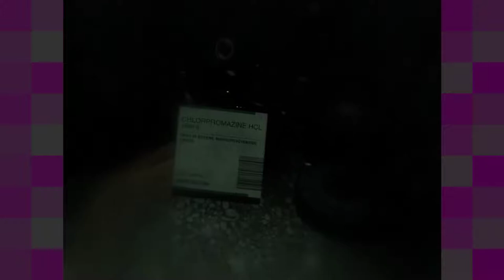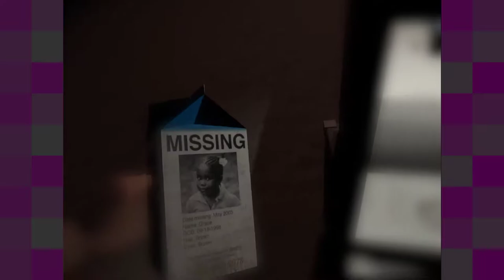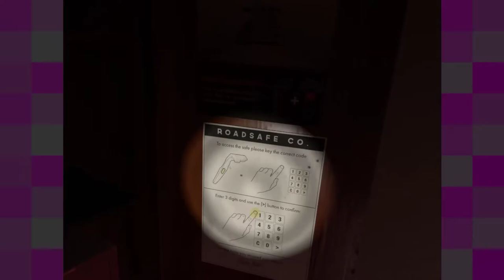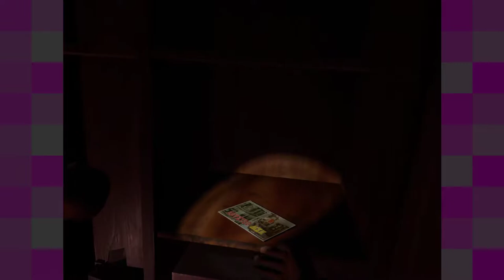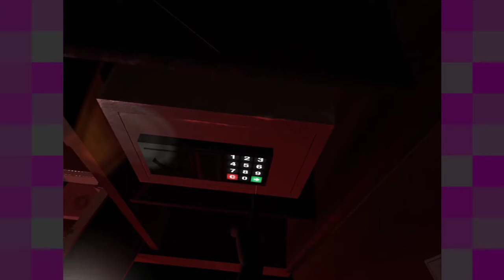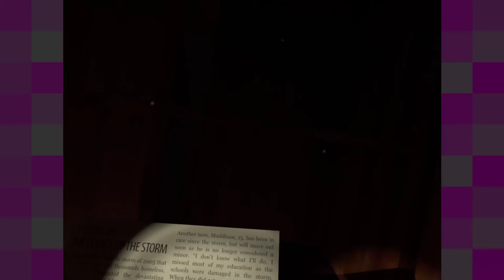A Chair in a Room: Greenwater VR [3] Pills Here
If something looks different, that's because I switched from a 16:9 resolution to a 4:3 resolution. While that may seem like a step backwards, it turns out that the 16:9 resolution was merely cropping what I was seeing, and it turns out that a considerable amount of important information that I was seeing was omitted in the widescreen resolutions.

So I switched it to be more representative of what I see.

I actually held this weird theory about horror games in VR—that for some reason I found them less scary than horror games just on my monitor. Thankfully, this section of the game spooked me, even though it was with such a cliche of a scene.

It turns out I still find horror games scary in VR. I just played a whole bunch of mediocre horror games.

I did get a bit stuck on that one section right after the creepy part, but I swear I'd checked that pill bottle before. Oh well.

You can definitely tell that I knew what was coming after the steamy mirror puzzle, especially once the doorknob didn't work. I knew something creepy would be waiting for me.

It was.

Anyway, I don't think that this is the route this game is going to take with the story, but I like the concept of someone being tormented by (metaphorical) demons for something they actually weren't responsible for, like the teenager losing his family in the flood. Sure, he wasn't responsible, but maybe he felt like he was. I think that would be a more compelling narrative than the inevitable "you directly killed someone through malice or explicit negligence" route that a lot of games take.